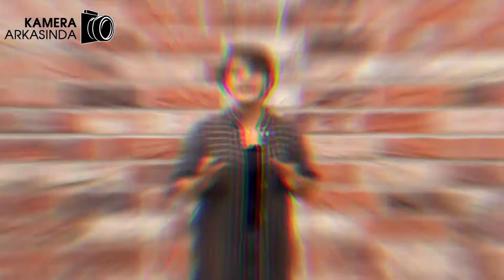The Queen’s Gambit Konusu ve Oyuncuları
Netflix'in 6 bölümlük mini dizisi olan The Queen’s Gambit'in oyuncu kadrosunu ve konusunu sizler için inceledik. Bir çocuğun satranç dehası haline gelene kadar geçirdiği evreler ve yaşadıklarının konu edildiği The Queen’s Gambit'i gelin bir de bizden izleyin.
İyi Seyirler